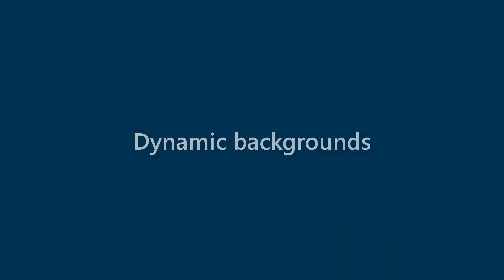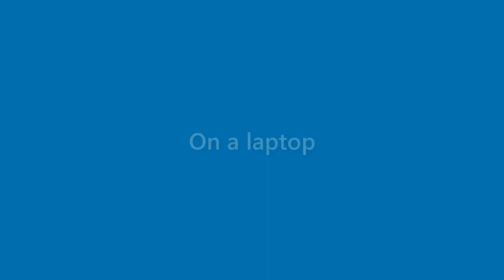Becky Conner - appearance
Name Look - Becky Conner - appearance. In this video we present "Becky Conner" name look and feel in various scenarios.
This video will cover:
How does "Becky Conner" look as a personal letterhead?
How does "Becky Conner" look on a business card?
How does "Becky Conner" look on a computer/laptop screen?
How does "Becky Conner" look with different background colors?
How does "Becky Conner" look with various fonts?